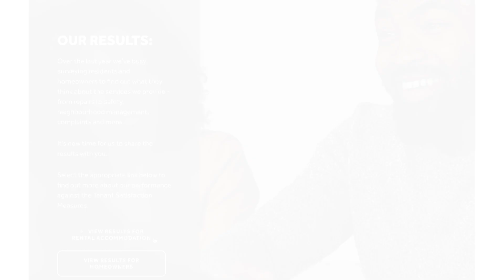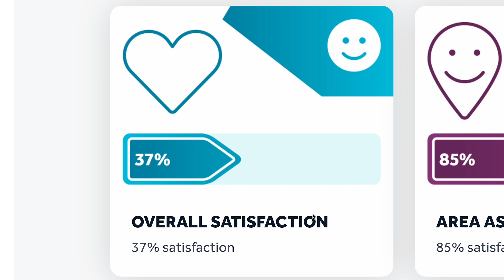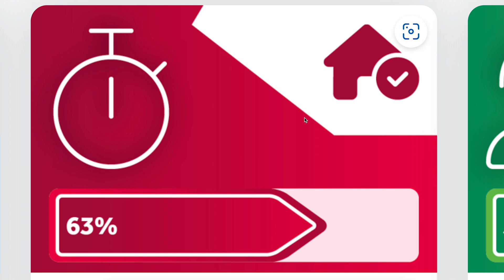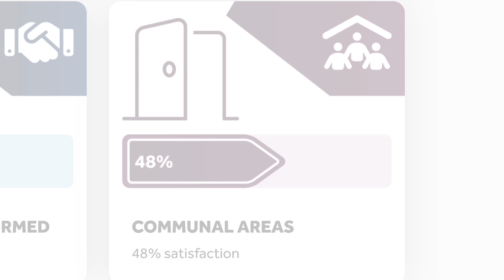Tenant Satisfaction Measures: Our 2023/24 results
Over the last year we’ve busy surveying Southern Housing residents and homeowners to find out what they think about the services we provide - from repairs to safety, neighbourhood management, complaints and more.

It’s now time for us to share our Tenant Satisfaction Measures (TSM) results with you.